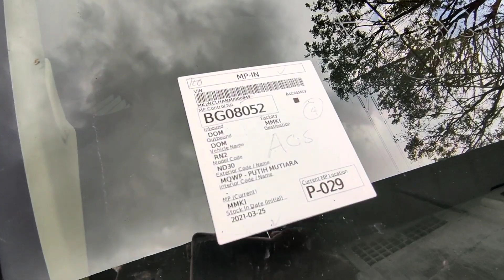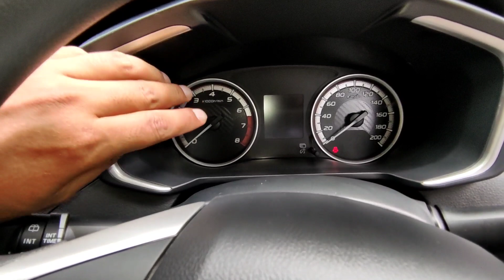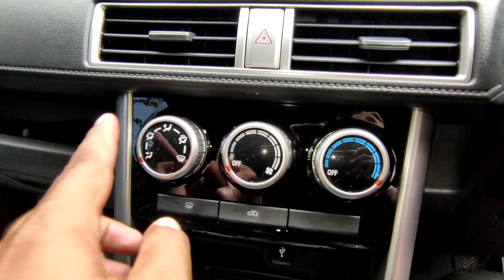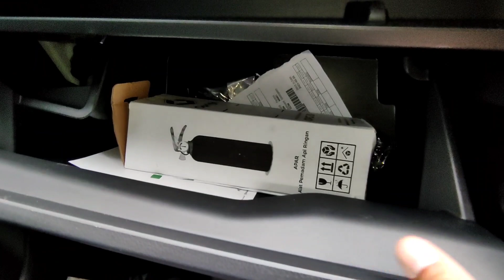Review Mitsubishi Xpander Tipe Exceed Manual Warna Putih Terbaru 2021 - Black Interior Spesifikasi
Pada video kali ini kami membuat review mengenai mobil Mitsubishi Xpander Tipe Exceed Manual Warna Putih. Seperti apa spesifikasinya? Simak selengkapnya di video ini.